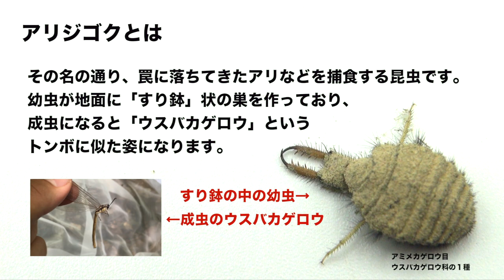アリジゴクの緻密で地道な狩り〜昆虫の不思議な魅力紹介No.5〜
この動画ではアミメカゲロウ目、ウスバカゲロウ科の昆虫のうち、幼虫がすり鉢状の巣を作る種の総称、「アリジゴク」について、採集の仕方を紹介するとともに、その美しいすり鉢の作り方から緻密で地道な狩りの様子までをご紹介しています。

アリ視点で見るとかわいそうな動画かもしれませんが、興味のある方はご覧ください。

オープニングの音楽にはロイヤリティーフリーの音楽を自動生成してくれる人工知能「Jukedeck」作曲の、「Lunar Life」を使用しています。

途中の音楽は、フリー音楽素材【甘茶の音楽工房】さんの「雪うさぎのかけっこ」「赤ちゃんの行進」「真夜中のおもちゃ箱」「４本のリコーダー」を使わせて頂いています。